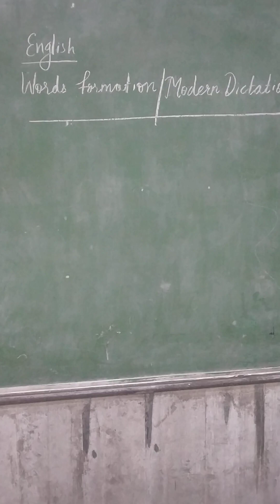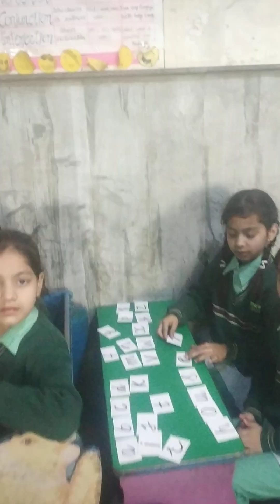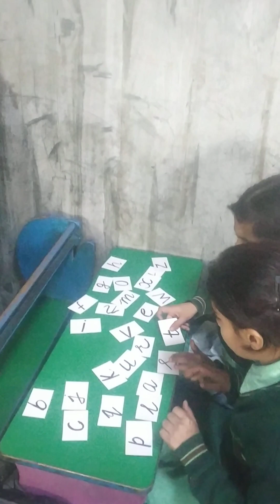modern dictation#richagupta#learning by doing#students#teacher#fun teaching learning#spellings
our students need various practices like learning by doing.very effective way of teaching spellings and giving dictation.see once